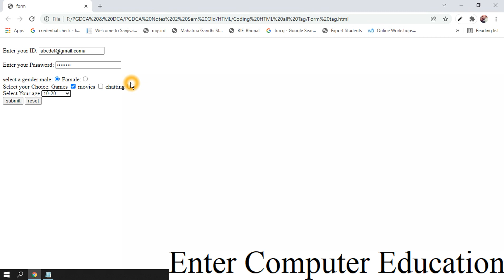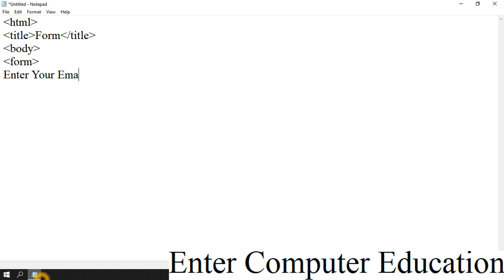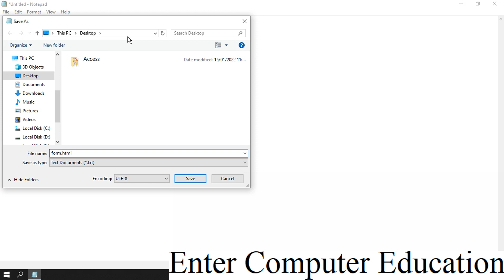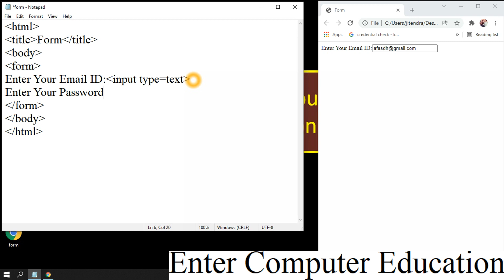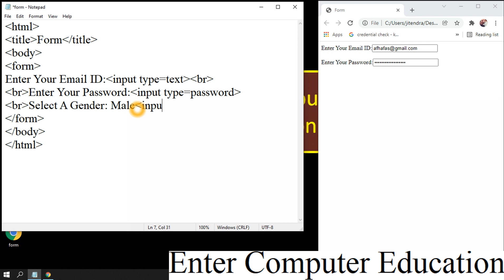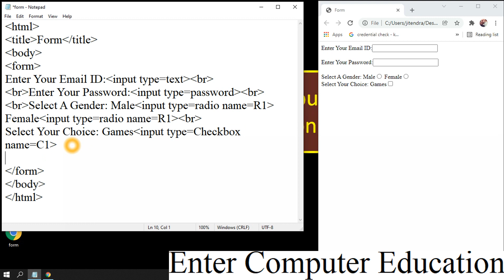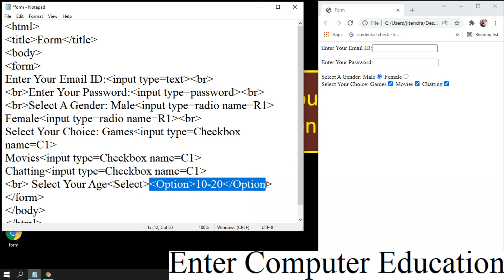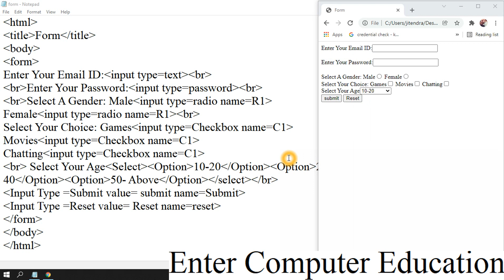How To Create Form By HTML Language How Create Check Box, Radio, Submit Button Etc By HTML Language?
What Is Form How To Create Form By HTML Language?
How To Create Text Box By HTML Language?
How To Create Radio Button By HTML Language?
How To Create Check Box By HTML Language?
How To Create  Select Option List  By HTML Language?
How To Create Submit Button By HTML Language?
How To Create Reset Button By HTML Language?